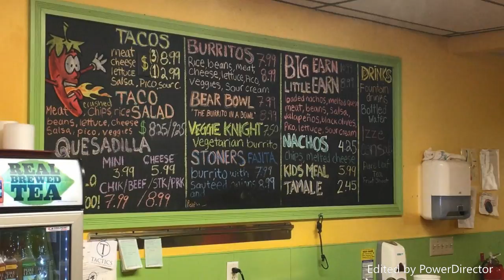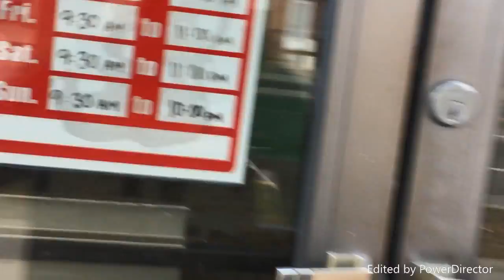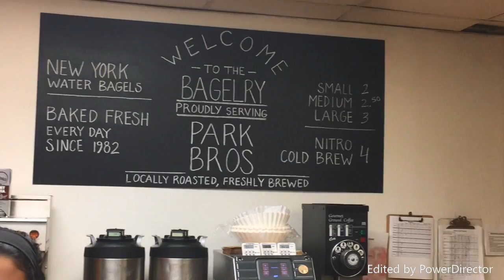FYS Project Potsdam NY